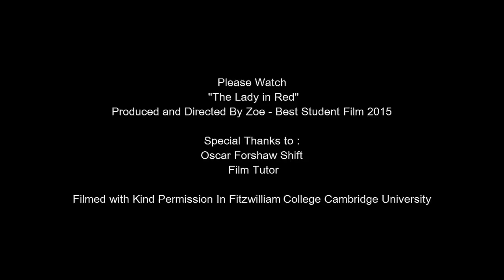Film Academy LITE REGAL Summer School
Filmed at Fitzwilliam College and Murray Edwards College Cambridge University this video gives our top student Zoe impression of the FIlm Academy Course.
This course provides all those wishing to study Media at University or College a Unique Experiece to Live as Fist Year Undergraduate At Cambridge University or London University and be Submersed in History and Tradition in the World's Top university.